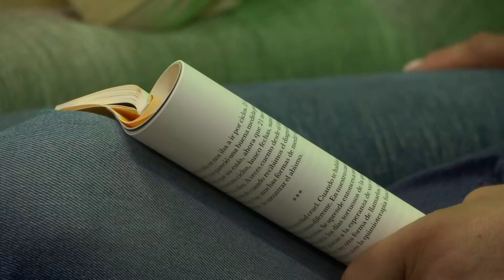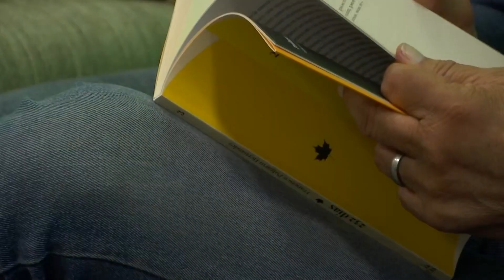Lanzamiento del libro '232 días', una ayuda para el duelo - Telemedellín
NoticiasTM NTM El libro 232 días narra la historia desde el día en que Edilma, la madre del autor, fue diagnosticada de cáncer, y cómo su hijo, asume eso como una vivencia de muerte, una abrumadora conciencia de tener como ella, los días contados. Es, según Francisco Pulgarín, la historia de cuánto la echa de menos y afirma sin duda, que algún día, de una forma única, será también la historia de todos.